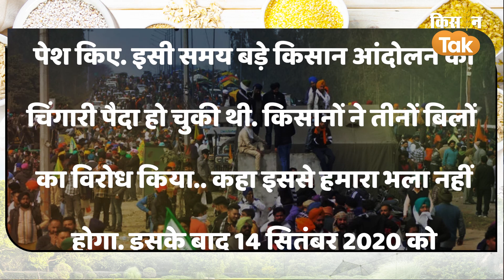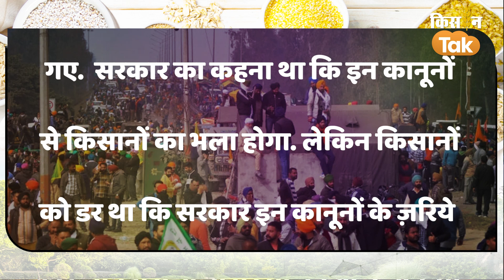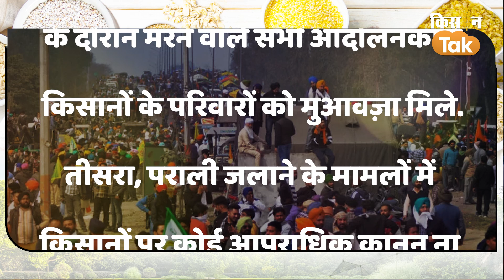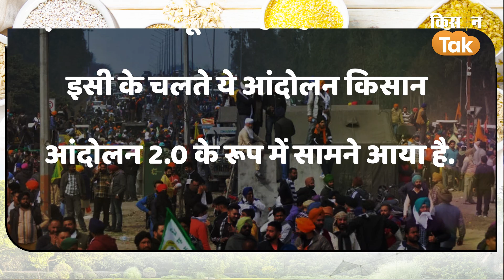Agri Quiz: क्या आप जानते हैं Kisan Andolan 1.0 कब शुरू हुआ था? | Kisan Tak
किसान आंदोलन लगभग 6 महीने से जारी है. इसे किसान आंदोलन 2.0 कहा जा रहा है. लेकिन इससे पहले भी एक किसान आंदोलन हो चुका है जो एक साल से ज्यादा समय तक चला था. इसे आप किसान आंदोलन 1.0 कहा जाता है. क्या आप जानते हैं कि ये किसान आंदोलन 1.0 कब शुरू हुआ था?